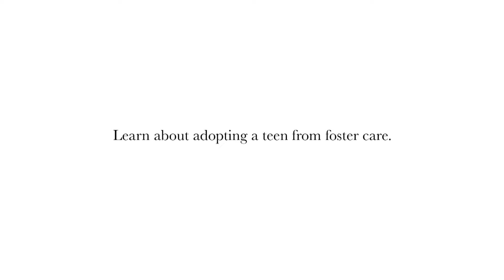City Corner - 2024 Saint Louis Visionary Awards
The Saint Louis Visionary Awards celebrate women who work in or support the arts in St. Louis. Host/producer Sarah Thompson talks with Roseann Weiss, chair of the Saint Louis Visionary Awards, about the 2024 honorees and awards celebration. In the second half of the show, Sarah speaks with visual artist Luisa Otero-Prada about her artwork and being the recipient of the “Community Impact Artist” award. More at vizawards.org. More on Luisa’s work at oteropradallc.com.